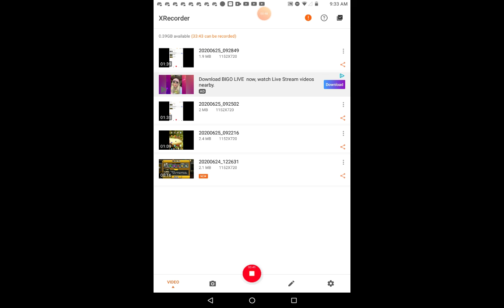The Battle Cats Rush Theme BUT i sing it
Just because i can